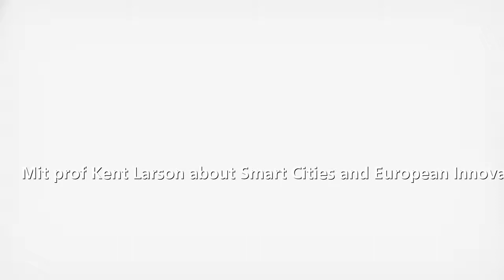Mit prof Kent Larson about Smart Cities and European Innovat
Mit prof Kent Larson about Smart Cities and European Innovation trends 2050 is published on event Tesla Transformation: